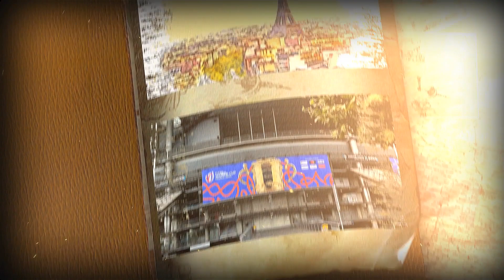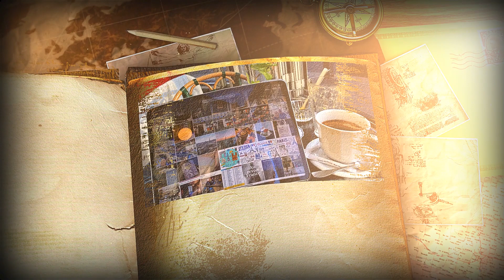A Trip to France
A short trip involving rugby, friends, history and much more

I Love Paris · Ella Fitzgerald

Ella Fitzgerald Sings The Cole Porter Song Book

Producer: Norman Granz
Conductor, Associated  Performer, Recording  Arranger: Buddy Bregman
Studio  Personnel, Engineer: Alan Emig
Composer  Lyricist: Cole Porter